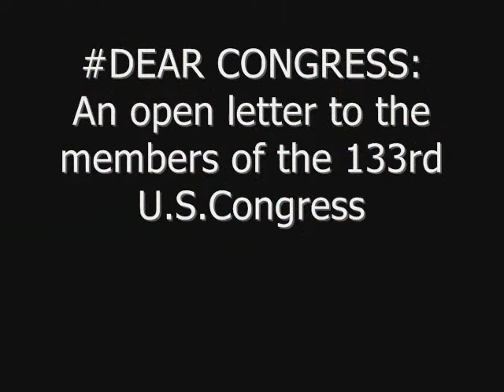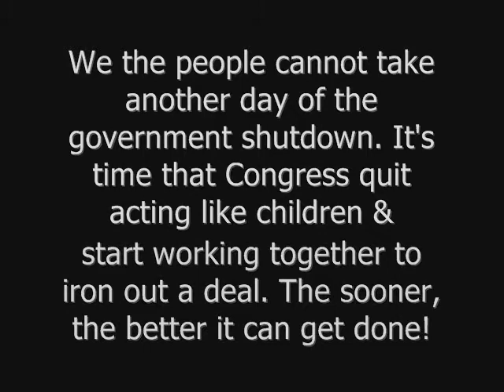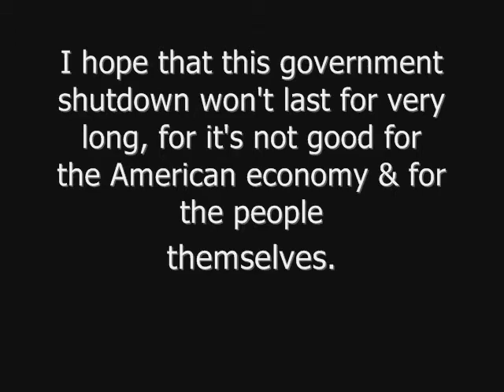DEAR CONGRESS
An open letter to the members of the 113th U.S. Congress regarding the Government shutdown.
The United States Congress is the bicameral legislature of the federal government of the United States consisting of two houses: the House of Representatives and the Senate. Congress meets in the Capitol in Washington, D.C.

Both representatives and senators are chosen through direct election. Congress has a total of 535 voting members: 435 members in the House of Representatives and 100 members in the Senate. The members of the House of Representatives serve two-year terms representing the people of a district. Congressional districts are apportioned to states by population using the United States Census results, each state in the union having at least one representative in the House of Representatives. Regardless of population, each of the 50 states has two senators; the 100 senators each serve a six-year term. The terms are staggered so every two years approximately one-third of the Senate is up for election. Each staggered group of one-third of the senators are called 'classes'. No state of the United States has two senators from the same class. Most incumbents seek re-election, and their historical likelihood of winning subsequent elections exceeds 90 percent. At three times since 2011, a Gallup poll reported that Congress's approval rating amongst Americans was 10%, meaning that only 1 in 10 Americans had a great deal or quite a lot of confidence in the institution. Article I of the Constitution states "all legislative powers herein granted shall be vested in a Congress of the United States, which shall consist of a Senate and a House of Representatives." The House and Senate are equal partners in the legislative process—legislation cannot be enacted without the consent of both chambers. However, the Constitution grants each chamber some unique powers. The Senate ratifies treaties and approves presidential appointments while the House initiates revenue-raising bills. The House initiates impeachment cases, while the Senate decides impeachment cases. A two-thirds vote of the Senate is required before an impeached person can be forcibly removed from office. The term Congress can also refer to a particular meeting of the legislature. A Congress covers two years; the current one, the 113th Congress, began on January 3, 2013, and would end on January 3, 2015. The Congress starts and ends on each third day of January by every two years of the odd number. Members of the Senate are referred to as senators; members of the House of Representatives are referred to as representatives, congressmen, or congresswomen. On October 1, 2013, the United States federal government entered a shutdown suspending services not excepted by the Antideficiency Act. Because Congress did not enact regular appropriations or a continuing resolution for the 2014 fiscal year, appropriations have lapsed and about 800,000 federal employees were indefinitely furloughed without pay, while another 1.3 million "excepted" employees were required to report to work for some indefinite period without pay until an appropriations bill is passed or their function is no longer excepted. The most recent of the previous U.S. federal government shutdowns was in 1995--96. The shutdown resulted from political fights between Democratic President Barack Obama, the Democratic-led Senate with Harry Reid and the Republican-led House of Representatives with John Boehner. The Republicans included separate measures delaying or defunding health insurance programs made by the Patient Protection and Affordable Care Act (commonly known as Obamacare) into the House appropriations bills, and the Democrats rejected these measures. The first day of the 2014 federal fiscal year, October 1, 2013, was also when many of the Affordable Care Act's measures took effect. The health insurance exchanges created by the Affordable Care Act launched as scheduled on October 1.